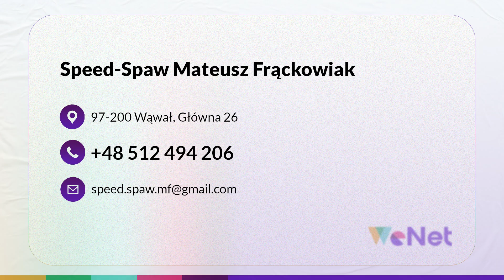Usługi spawalnicze Wąwał Speed-Spaw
UsługiSpawalnicze oferuje firma Speed-Spaw, która ma siedzibę w Wąwale, w województwie łódzkim. Podejmujemy się obróbki i łączenia najróżniejszych materiałów i przyjmujemy zlecenia na produkcję ogrodzeń, płotów, bram, schodów, poręczy, balustrad, a także drabinek paszowych oraz wiat. Klientom zapewniamy też usługi mobilno spawalnicze i w razie potrzeby dojeżdżamy do siedzib ich firm, gospodarstw czy domów, żeby na miejscu wykonać prace montażowe lub serwisowe.

W pracy posługujemy się metodą spawalniczą MIG/MAG i sprawnie łączymy ze sobą powierzone nam materiały. Produkujemy nawet meble industrialne na wymiar, które zdobią prywatne mieszkania, apartamenty, biura oraz pracownie.

Zapraszamy do współpracy - firma Speed-Spaw.